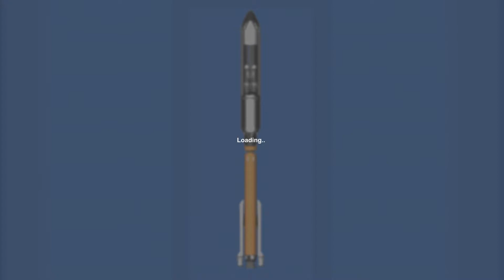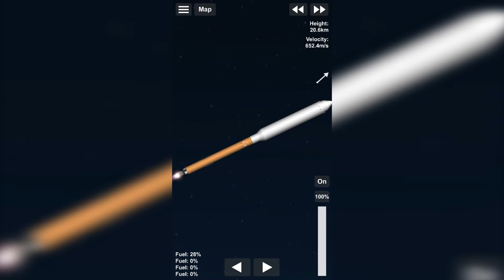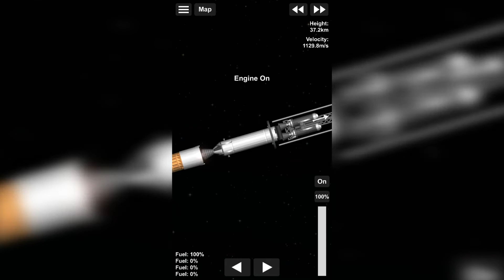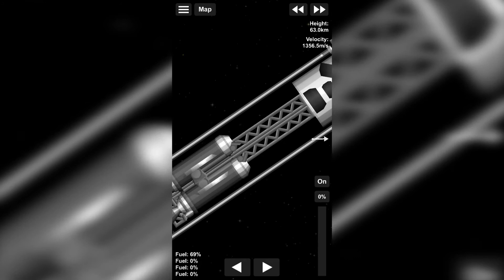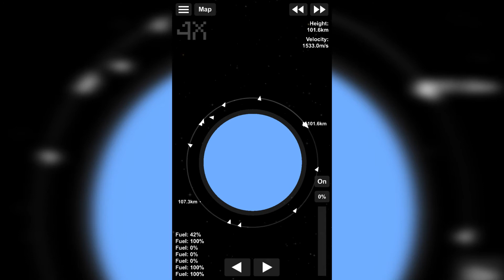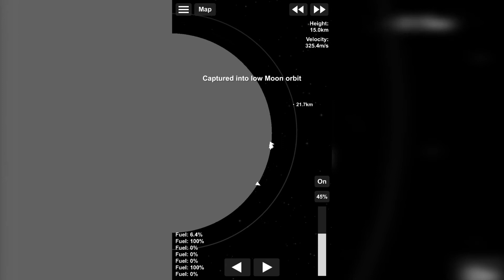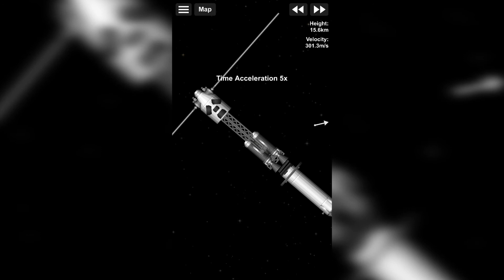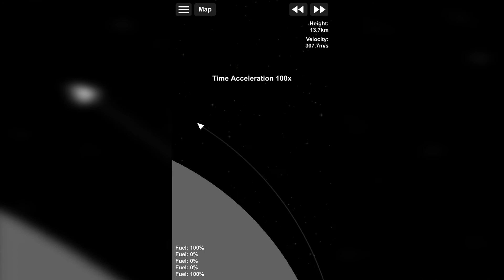Lunar Nuclear Reactor prototype aboard Atlas V with extended Fairing | SpaceFlight Simulator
Putting a high power nuclear reactor on the moon for long term energy output.
I'm sorry for the late upload, it's been a busy week.